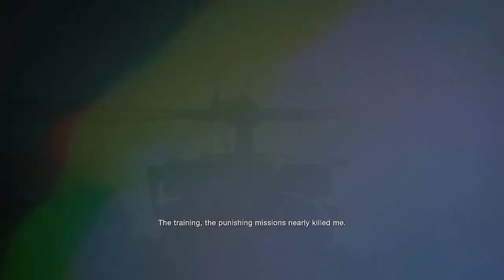Like for an Extra Rep. I’M KIDDING!!!! [PUNISHING MISSION - #7]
00:00 - Intro
00:09 - Death 1
03:33 - Death 2
07:06 - Death 3
10:29 - Death 4
14:31 - Results